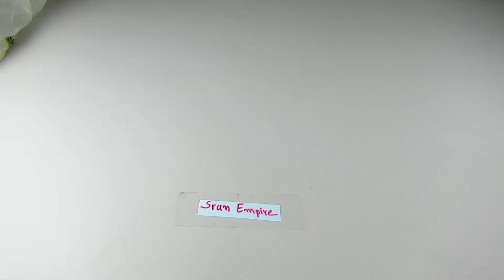How to make Fruit Picker - Plastic Bottle Ideas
How to make Fruit Picker - Plastic Bottle Ideas here is the video clip show about how to make fruit picker from water plastic bottle. It is easy to make and save money, please watch and do it your self with our video..
Note: we can call Fruit Picker or Fruit Hooks.
Material:
- Pipeline 2 m
- Plastic Water Bottle